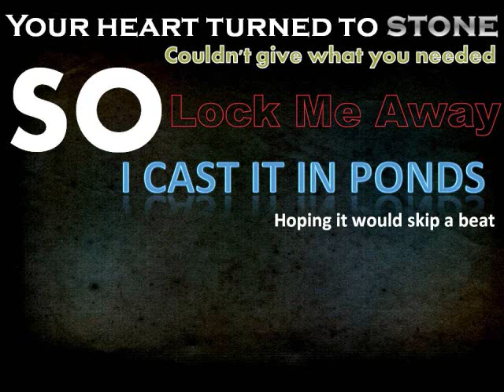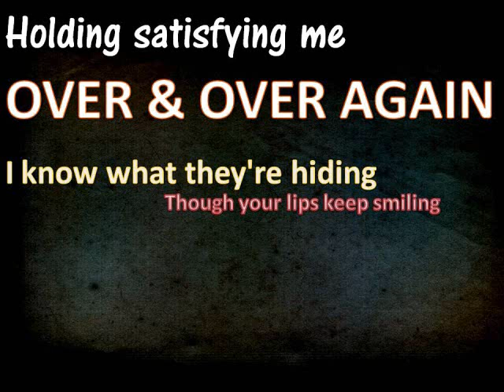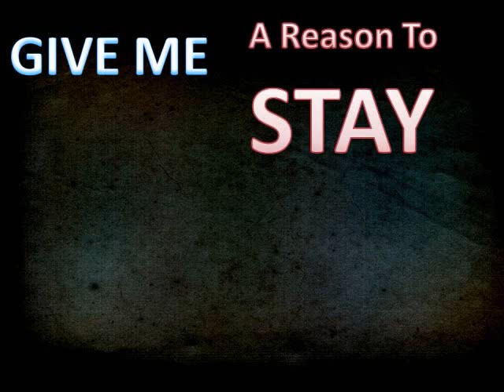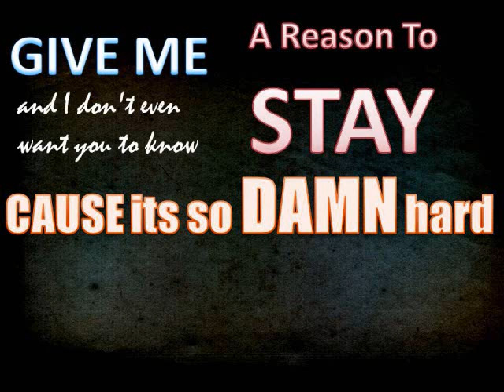Your Name Is Just Another Word For Regret Lyric Video